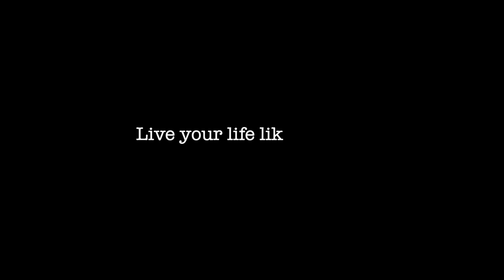You never find yourself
How can you find yourself? The answer to that question is always within you. Finding purpose in life is like finding yourself. But if you look for somewhere different you won't reach it. It is important to know where to look so that you will find it.

Welcome ! My name is SHOW NEMOTO and I help you to master your mind , and create your own ideal reality .